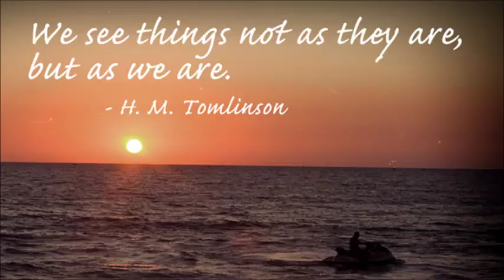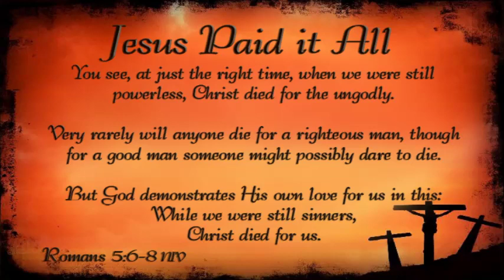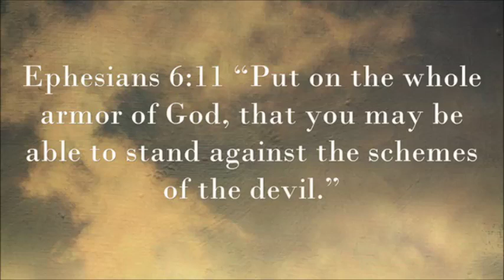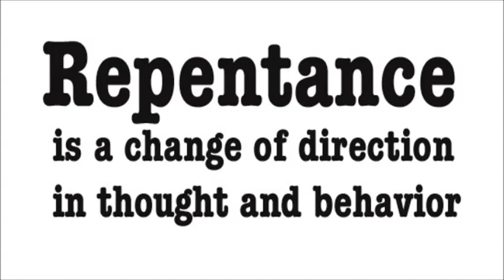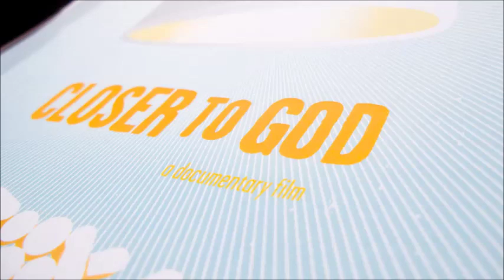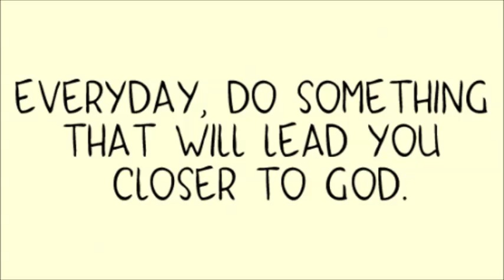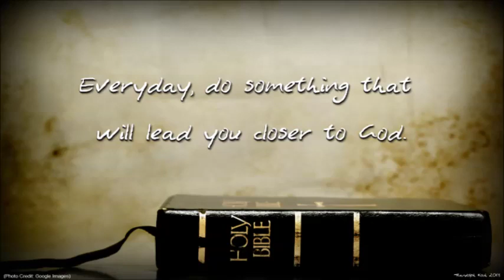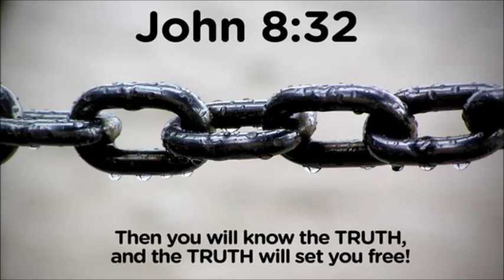Tina Plakinger Returns To The Zeph Report